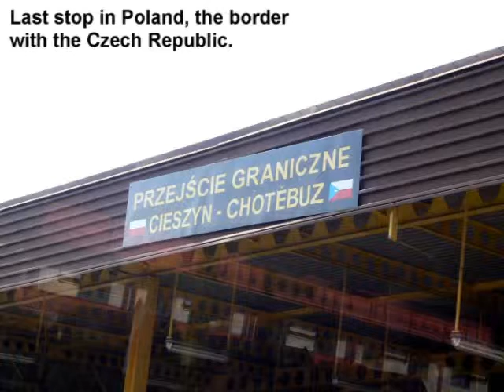Day 7 Zakopane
Our last 2 days in Poland